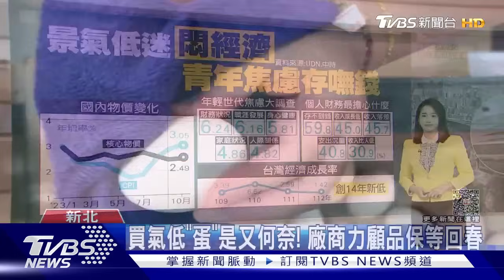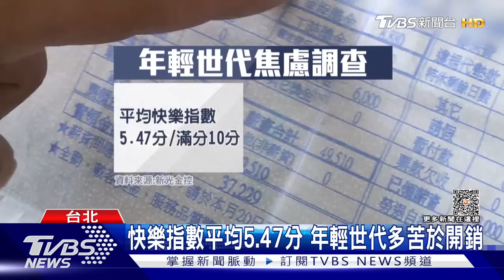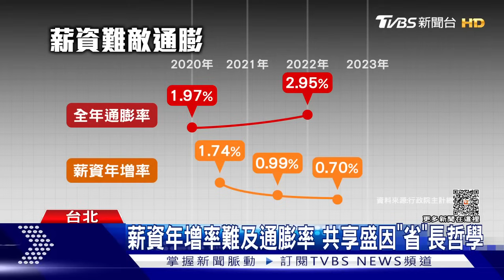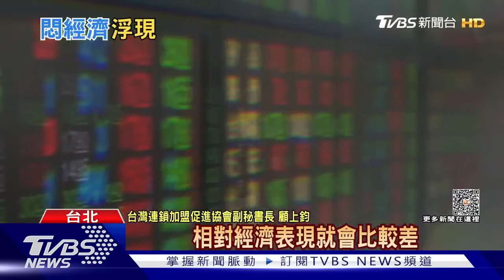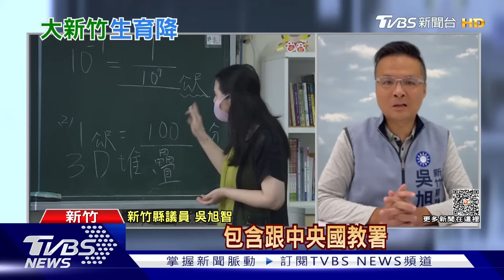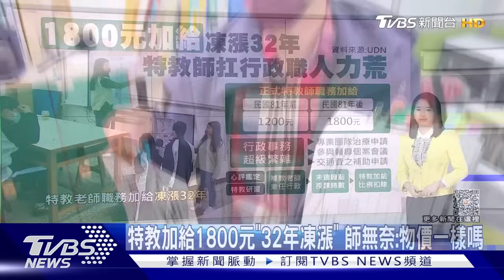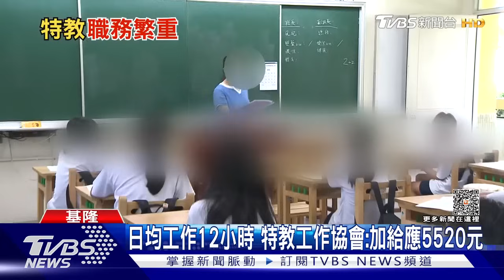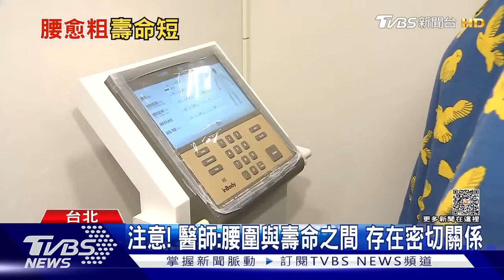有錢才敢花！「悶經濟」重現國內 腰愈粗壽命愈短 做好3件事｜TVBS新聞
薪水調幅，趕不上物價漲幅，讓您的消費意願降低了嗎?「悶經濟」的狀態，又在國內出現，起因國際市場需求低迷，使得我國今年出口狀況不佳，影響了從業人員的待遇，連帶衝擊國內消費。內需被寒冬波及，也讓部分產業，兩樣情。腰圍的狀況絕對不能忽視，否則將會影響健康!其實成人男性理想腰圍範圍應小於90公分，成人女性小於80公分，如果你的腰圍超標，就屬於腹部肥胖，會增加罹患代謝症候群與心血管疾病及糖尿病風險，壽命可能變短。詳細內容請鎖定TVBS新聞台。